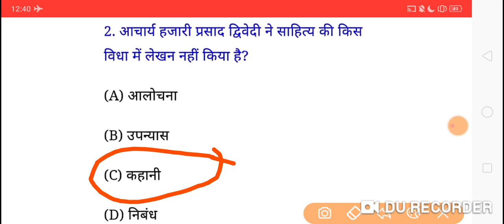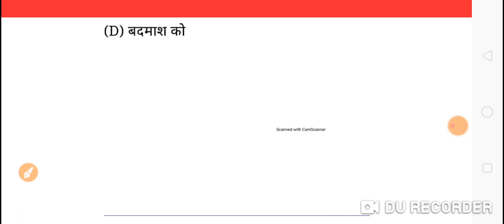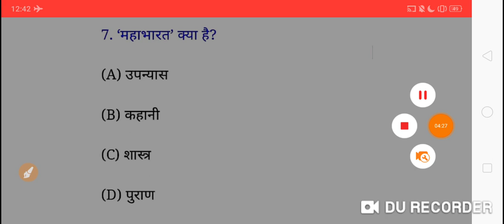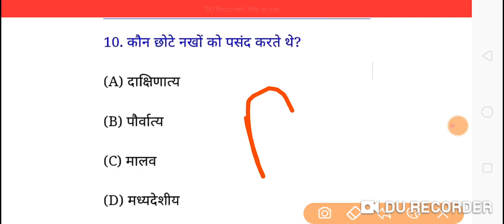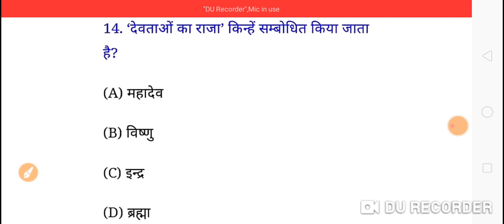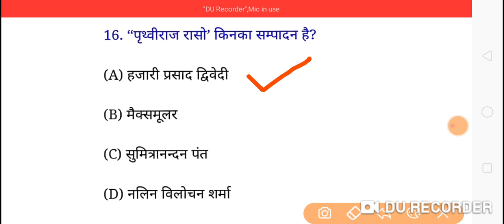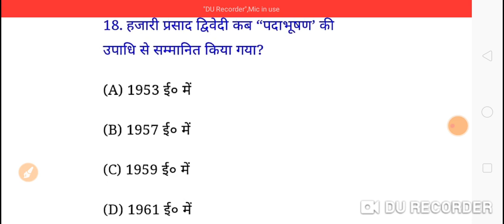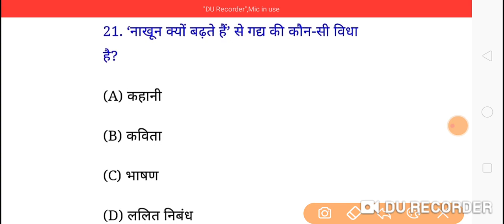class 10th Hindi 4th chapter important questions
hi friends,
aaj ke is video me aapko bahut important topic ko bataya gaya hai. to aap is video ko jarur dekhiyega.aur pasand aaye to video ko like , subscribe jarur kr dijiyega.taki isi tarah ki video mil sake aap logo ko.aur apne friends me jarur share kijiyega.

10th class Hindi vvi objective question 2021 Hindi objective important question class 10th

1. 10th class Hindi  vvi objective
2. 10th class bseb board exam 2021
3. 10th class Hindi objective questions
4. 10th class Hindi2021
5. BSEB board exam 2021
6. 10th class ke matric exam 2021
आज के इस वीडियो में 2021 के मैट्रिक एग्जाम में पूछे जाने वाले chemistry के ऑब्जेक्टिव वीवीआइ प्रश्न और उनके उत्तर डाले हैं